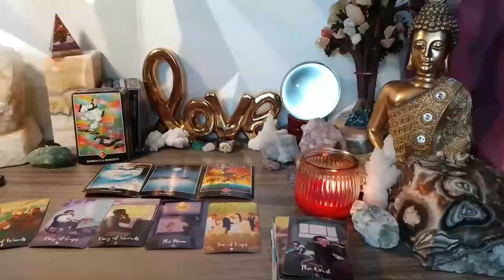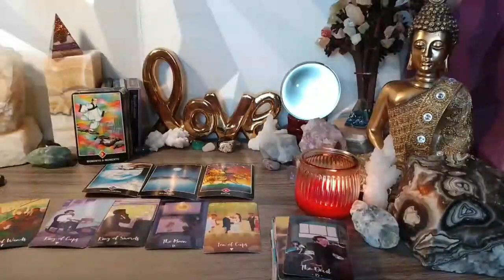ARIES 🤪 DAMN!! YOU GOT THEM GOING CRAZY 😈 DECEMBER 2023 TAROT LOVE READING